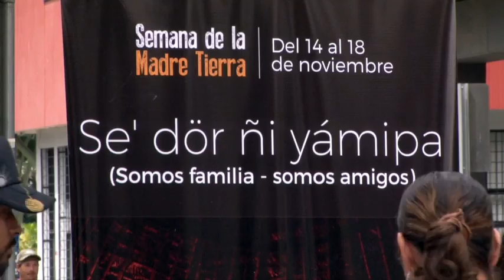Semana Madre Tierra UCR 2016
Celebrar la Madre Tierra en la Universidad de Costa Rica es compartir la diversidad la interculturalidad de los pueblos.
¿Cómo? Con bailes populares indígenas, artesanías autóctonas, cine y conversatorios sobre la educación superior y la cultura.